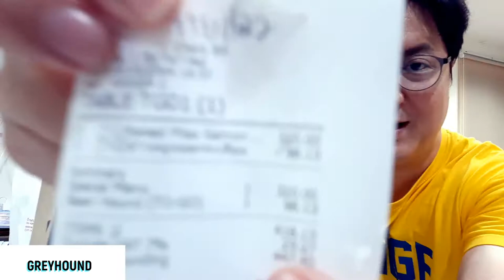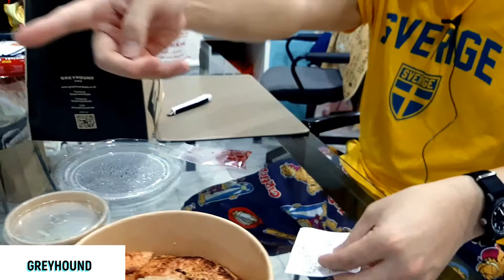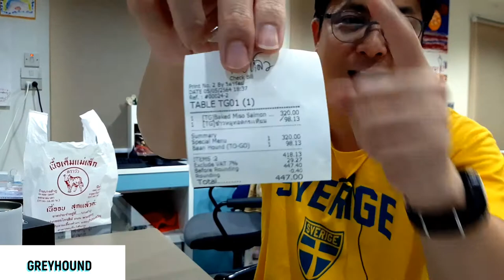วันที่ 5 ห้ามนั่งทานในร้าน สั่งกลับเท่านั้น GREYHOUND กับ เมนูหนีตาย ขายไม่ได้กำไร ไม่ขาดทุน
สั่งอาหารมาทานที่บ้าน GREYHOUND กับ เมนูหนีตาย ขายไม่ได้กำไร ไม่ขาดทุน มีแต่ของอร่อยอีกแล้วครับ